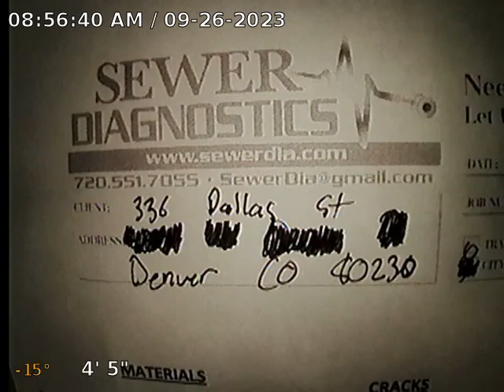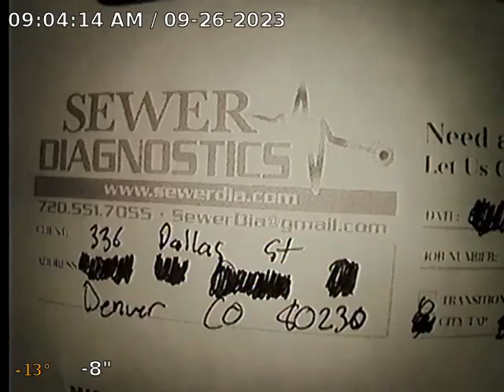Dallas St Sewer